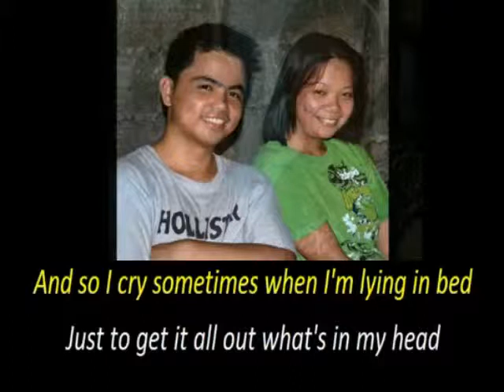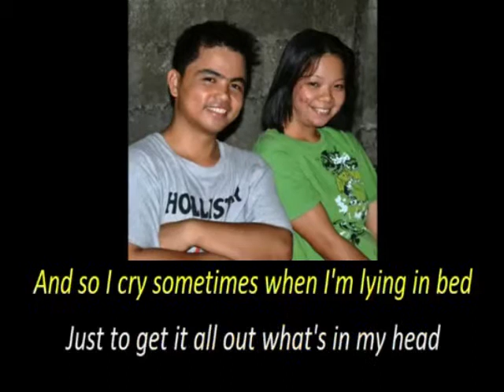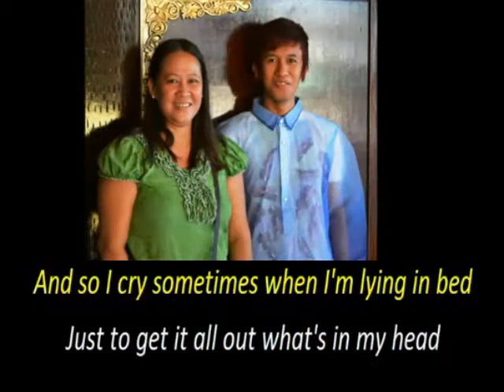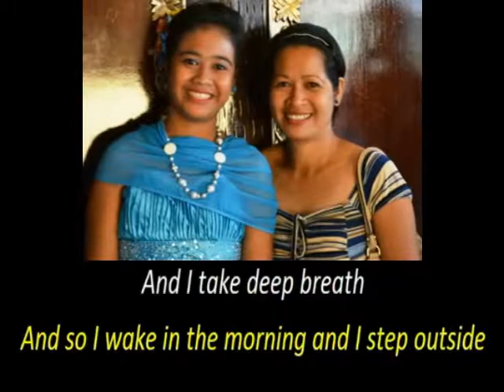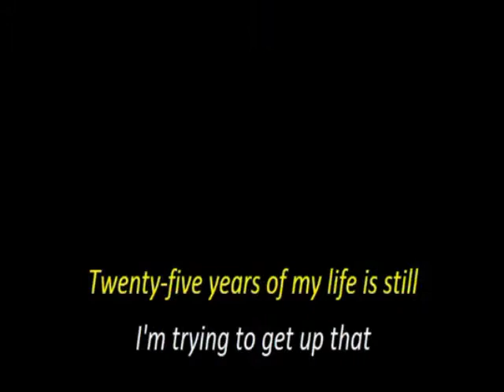What's Up MP4